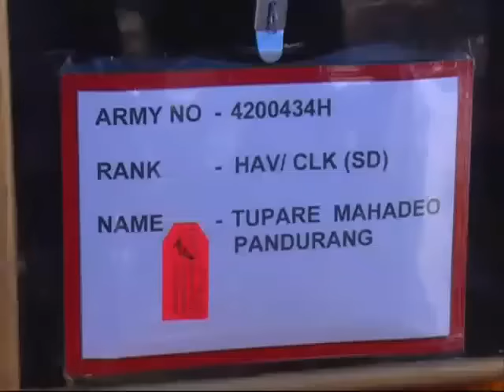लष्करी व शासकीय इतमामात शहीद महादेव तुपारे यांना अखेरचा निरोप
Martyr in Chattisgadh naxal Attack Mahadev Tupare cremated